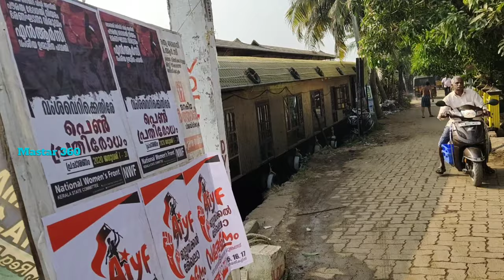Alappuzha Trip ! Boat house & beach ! VLOG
Alappuzha beach photos boat house I am going to Olympic very nice place Alappuzha Olympics going to me and my brother's team today tonight stage Alappuzha very nice